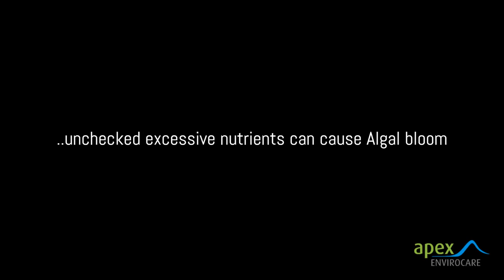West Lake restoration//Phoslock application in Perth CBD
West Lake (near the Narrows bridge) in the heart of Perth CBD is a substantial lake surrounded by beautiful green parklands developed back in the 1950s as part of the Narrows Bridge interchange.
This unique sanctuary is home to an abundance of birdlife and is a frequently utilised space for city workers, families and visitors of the nearby Mounts Bay hospital.
The centrepiece lake managed by WA’s peak infrastructure body, Mainroads,  had been exhibiting signs of being over-enriched with naturally occurring nutrients. Phoslock was chosen for its patented phosphate-binding technology as an environmentally friendly and effective solution to reducing the excess build-up of phosphorus in the lake.  The scope of this project was to apply the Phoslock solution across the entire lake making the lake healthier while maintaining the sensitive natural environment.

The project was completed in 3 days and the sensitive site was left in pristine condition.